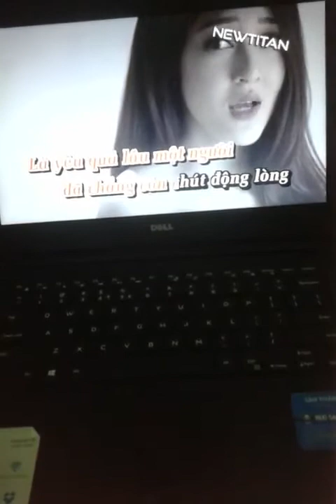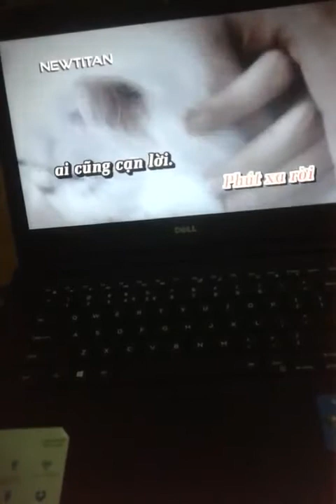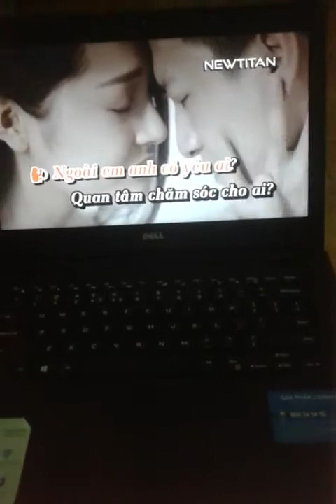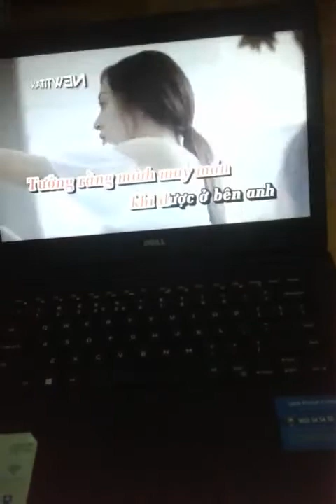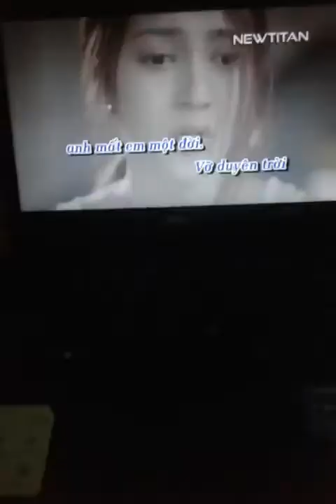[MS22] Yêu Một Người Vô Tâm Cover - Huỳnh Khánh